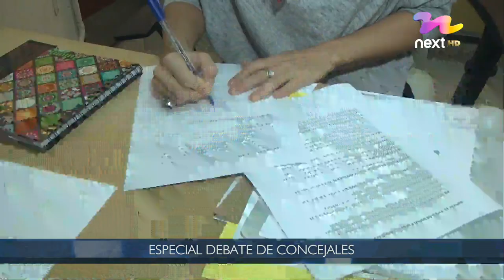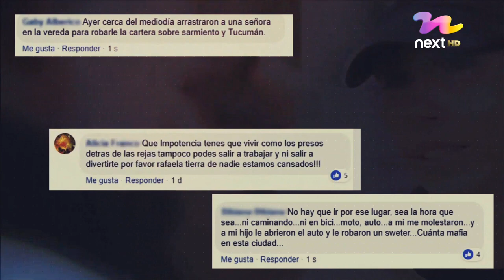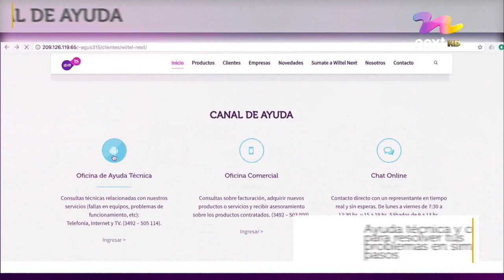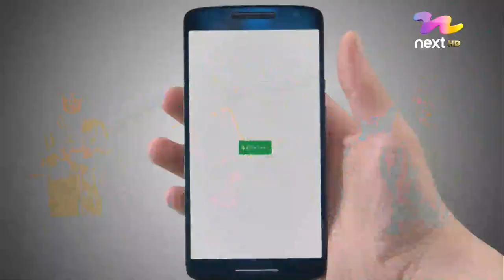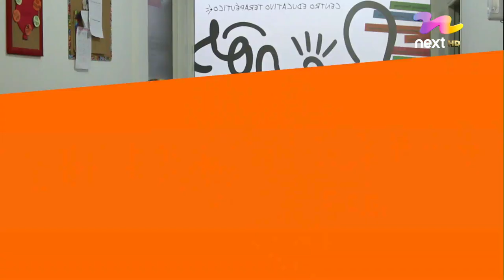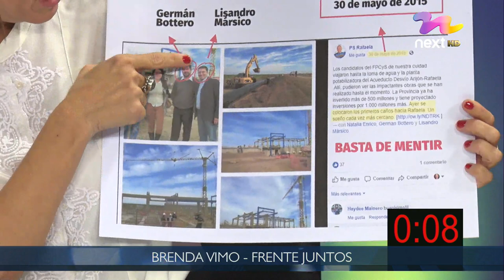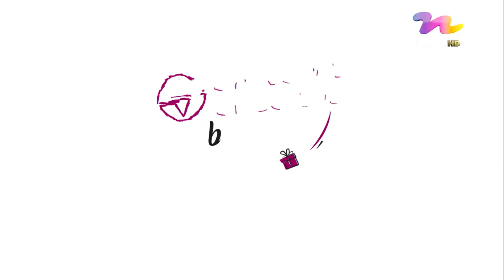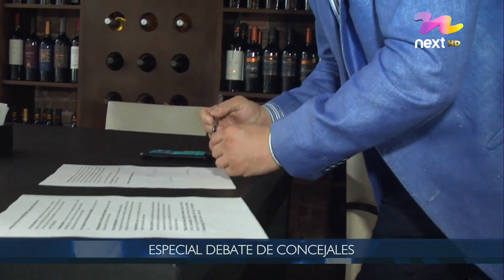Debate Concejales 2019